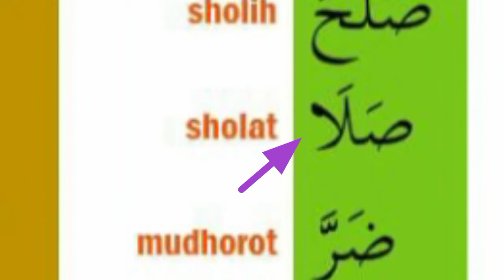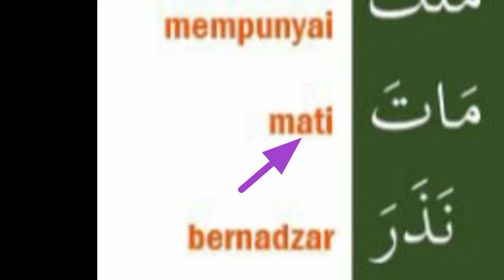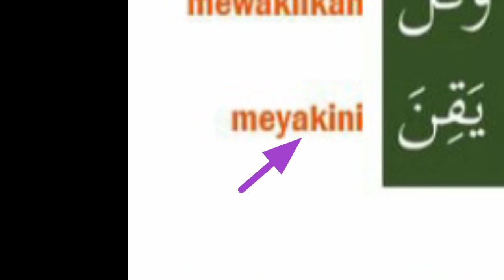LAGU KSDU | FST 2 | FI'IL YANG SAMA TERJEMAHNYA 2 | TAMYIZ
LAGU LAGU KSDU TAMYIZ FST 2 yang diajarkan dengan METODE TAMYIZ ONLINE